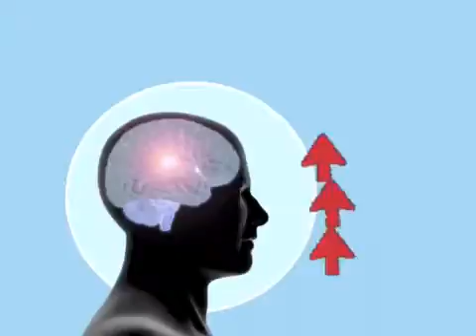Don't Be a BubbleHead Christian!